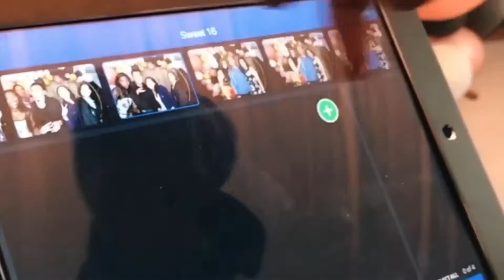Photo Booth Balloon Garland Backdrop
Add a Balloon Garland to your backdrop in the add-on section when booking.